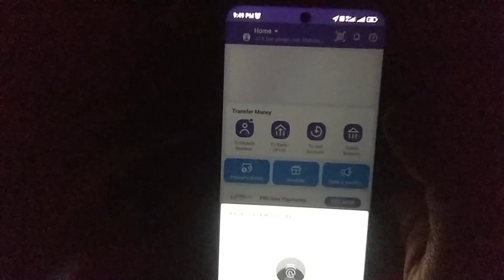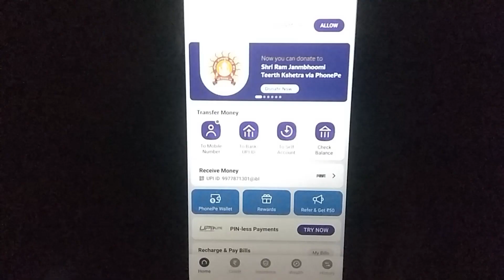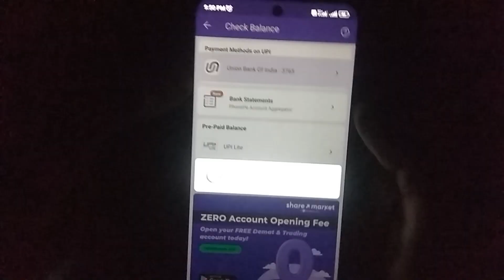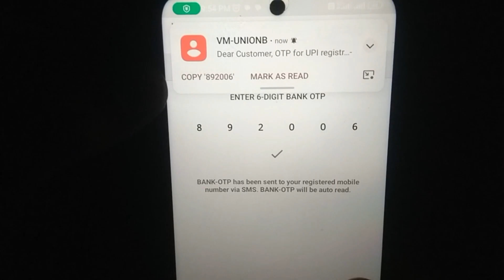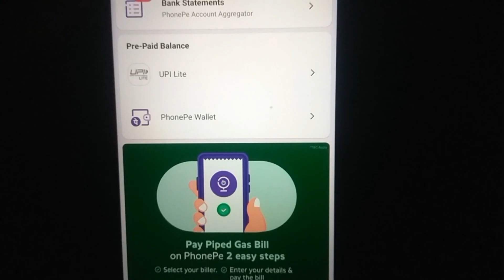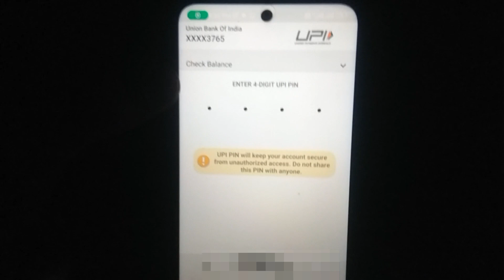Phonepe UPI pin change kaise kare 2024 | How to change Phonepe UPI pin - Phonepe Upi pin Reset kare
Hi

dosto mai aaj ke is video me bataya hoon ke phonepe UPI pin kaise change kare

Phonepe par upi pin change karna ya reset karna bhut easy hai, bus aap video ko pura dekhe and aap sikh jayenge kaise aap apone phonepe app ki upi pin change kar sakte ho..

Queries Solved. 👇👇

phonepe upi pin bhul jane par kya kare 2024